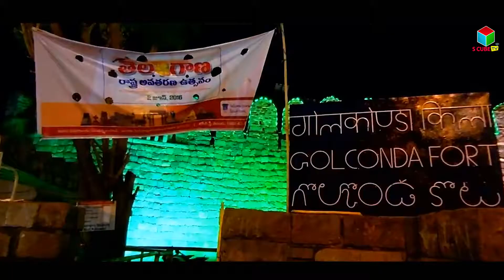First World Telangana Convention,American Telangana Association, S Cube TV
First World Telangana Convention,American Telangana Association

July 8,9&10,2016,Detroit ,USA